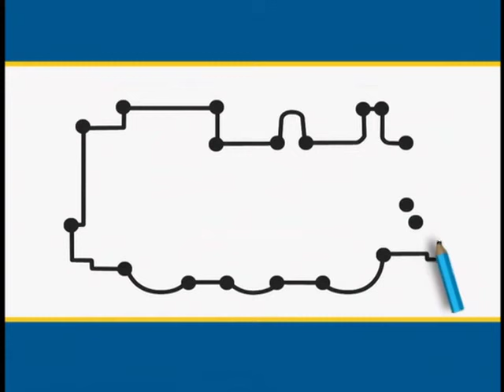Thomas & Friends Learning Segments Dot to Dot - Thomas US Dub MB